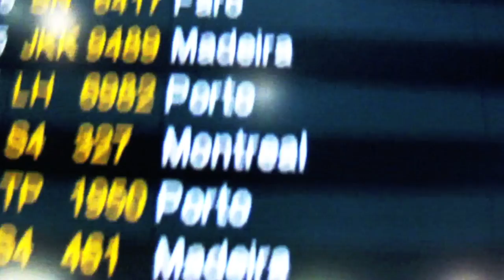Spearfishing Azores HD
Spearfishing Adventures and Deep Blue present the 1st Spearfishing Trip in Azores Islands for September 2012, the clip shows some catch made in August 2011 in Sao Miguel, Santa Maria and Pico.
Fishes  caught in the clip: Blacktail comber, Barred hogfish, Guelly jack, Bluefish, Yellomouth barracuda, Atlantic bonito and Almaco jack.

Spearfishing Adventures e Deep Blue presentano il primo viaggio pesca in Apnea nelle Isole Azzorre per settembre 2012, la clip mostra alcune catture effettuate nel mese di agosto 2011 a Sao Miguel, Santa Maria e Pico.
Pesci catturati nel video: Sciarrani, Saraghi, Hogfish, Carangidi, Serra, Barracuda, Palamite e Ricciole.